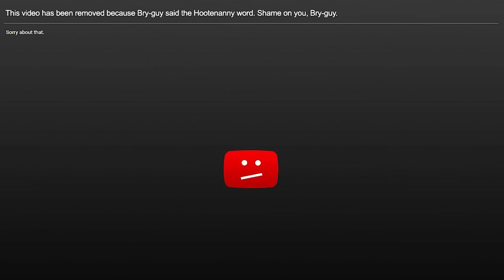Handcuffed Prisoner Escape Challenge! | Escape the Forest!!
Hey guys! In this video, Joey is on the run and the security guards have to go capture him again! We run through the dirt, trees, and snow to find him! We can't let the prisoner escape!

Mail Box:
24307 Magic Mtn Pkwy #211